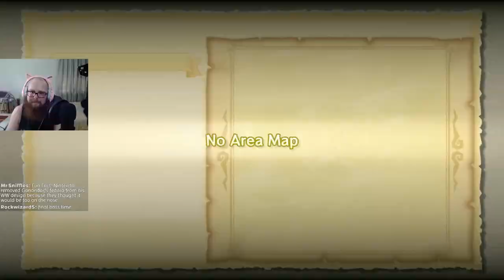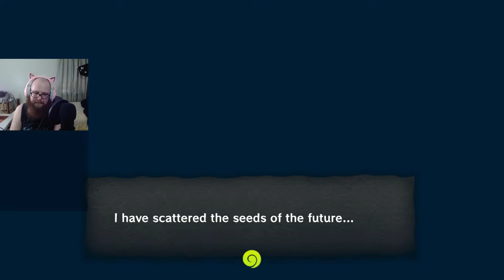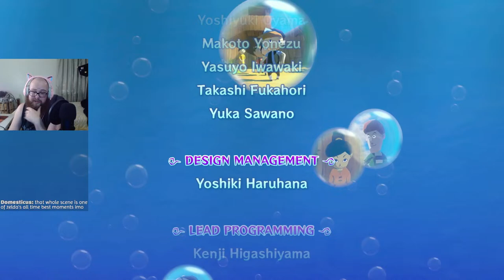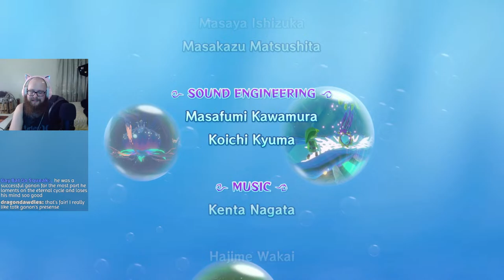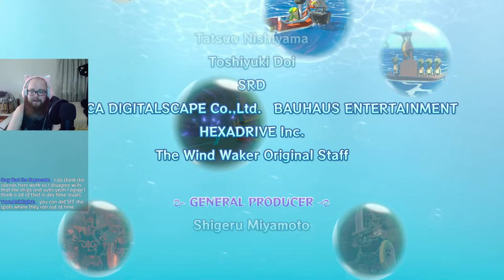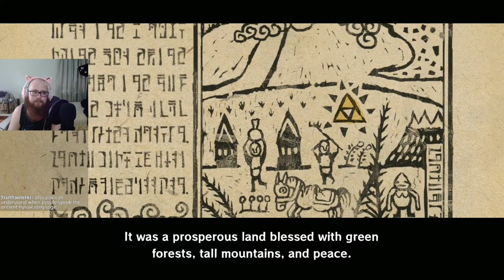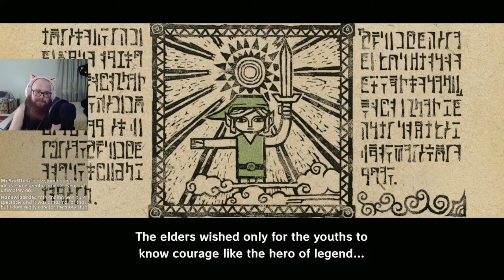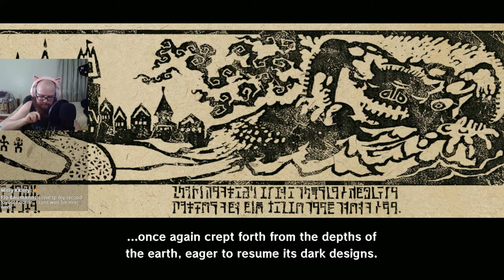Beating the Game!! FIRST TIME PLAYING! (The Legend of Zelda: The Wind Waker HD)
Moving along my 3D Zelda Journey, we arrive at Wind Waker! This is the game I always had interest in before I actually started playing Zelda, thanks to the strong art direction and charming graphics. Does the gameplay live up to the visuals?? Let's find out!

Zelda Journey so far: Breath of the Wild, Link's Awakening (switch), Tears of the Kingdom, The Minish Cap, Skyward Sword HD, Ocarina of Time, Majora's Mask, and NOW Wind Waker HD!
Join me for my live streamed blind let's play/playthrough of Wind Waker HD for the Nintendo Wii U!